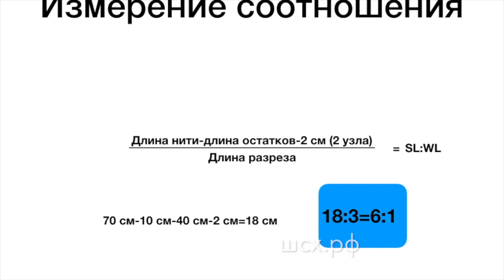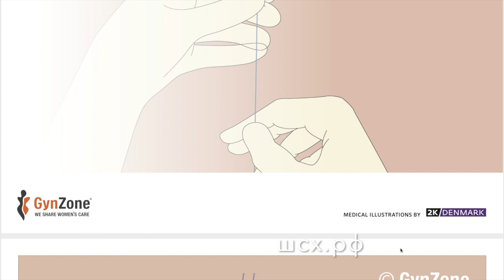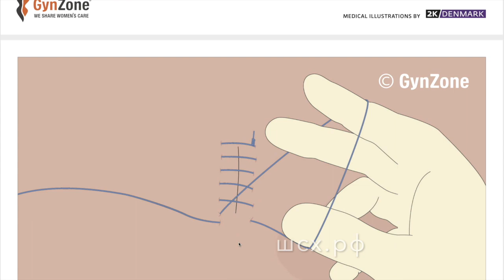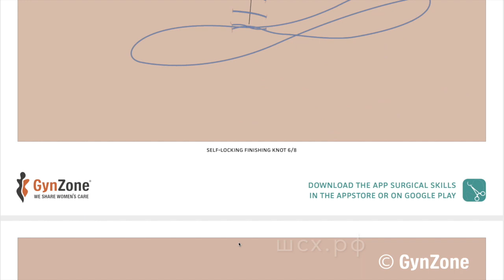Ушивание апоневроза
Поэтапно показано ушивание апоневроза с методикой определения SL:WL и рисунками наложения первого и последнего узлов. Будет интересно для всех врачей хирургического профиля.